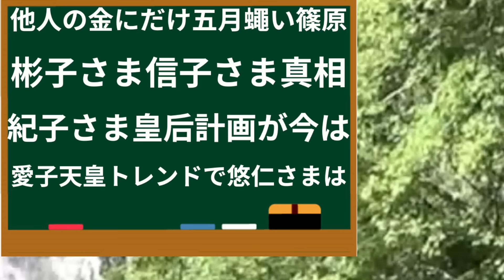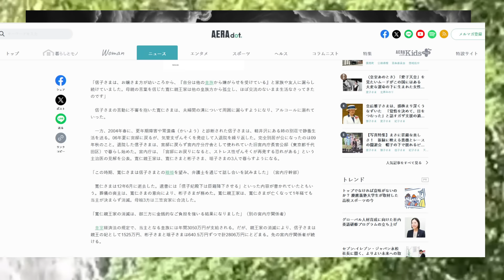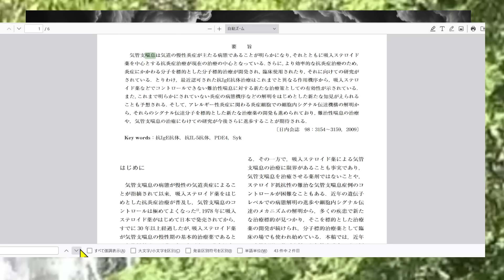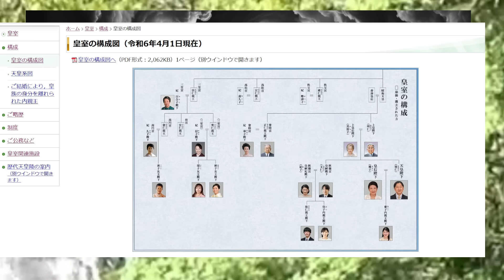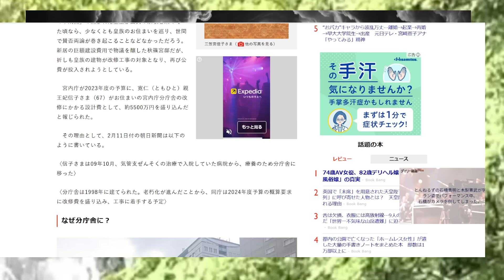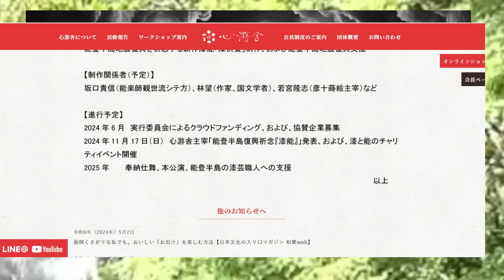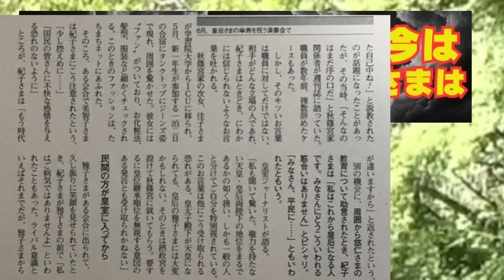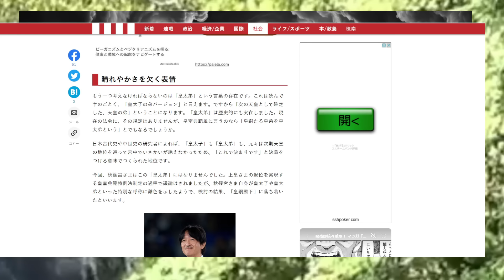篠原常一郎の彬子さま批判と信子さま1500万消滅事件！紀子さま計画失敗で悠仁さまは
彬子さま留学体験
赤と青のガウン

篠原常一郎皇位継承国会議論署名NOでメールに爆笑：ハリーの仕事塾がド正論！秋篠宮ご夫妻が英国でお忍び発覚

篠原常一郎信者ガルチャン第4弾：失敗小僧がド正論！悠仁さま東大やめて京大：皇位継承の養子縁組の嘘

篠原＆ケイちゃんそれ本当？彬子さま孤独な戦い